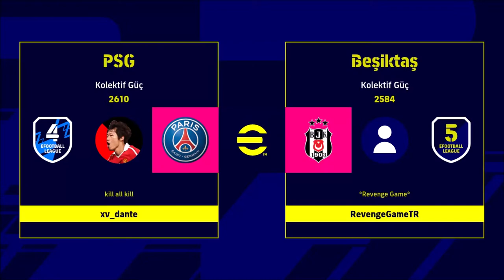E-Football 22 (Pes 22) Myclub Yenecekken Gg Olmak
Merhaba dostlar. Bir süredir beklediğimiz e-football 22 (pes 22) çıkış yaptı. Bir kaç gün incelemeden sonra sizlere video sunmak istedim. Keyifli seyirler. Yepyeni oyunlarla ve maceralarla buluşmak dileğiyle.
Test Yapılan Sistem Özellikleri:
İŞLEMCİ: İNTEL CORE İ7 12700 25MB ÖNBELLEK 12 ÇEKİRDEK 4.90 GHZ TURBO BOOST.

ANAKART: ASUS PRİME B660M-K DDR4 5333 MHZ USB 3.2 2X M.2.

RAM: GSKILL 16GB (2x8GB) TRIDENT Z DDR4 5066 MHZ CL20 1.6V Dual Kit RGB LED.

EKRANKARTI: ASUS NVİDİA GEFORCE DUAL GTX 1060 3 GB DX12 192 BİT DDR5.

HARDDİSK: SEAGATE 3.5'' 1TB BARRACUDA SATA 3.0 7200 RPM 64/210 MB/S OKUMA.

SSD: Samsung 500GB 970 EVO PLUS NVMe M.2 SSD (Okuma Hızı 3500MB / Yazma Hızı 3200MB).

KASA: COOLER MASTER MASTERBOX TD500 MESH 4x120mm ARGB LED FANLI MidT ATX BEYAZ.

POWER (GÜÇ KAYNAĞI): Cooler Master MWE 750W 80+ Bronze V2 2xEPS 120mm Fanlı.

MONİTÖR: Rampage Bright RM-61 24" 144Hz 1ms 1920x1080 Full HD (HDMI+DVI+Display) Curved Oyuncu Monitörü.

#2.MONİTÖR: HP 250 G2 LAPTOP.

KULAKLIK: COOLER MASTER MH 650 RGB 7.1 SURROUND MİKROFONLU PROFESYONEL OYUNCU KULAKLIĞI.

KLAVYE: COOLER MASTER MASTERKEYS LİTE RGB LED MEKANİK HİSLİ TR GAMİNG.

MOUSE: COOLER MASTER CM110 RGB OPTİK GAMİNG.

KAMERA: Everest Original SC-HD03 1080P Full HD Usb Metal Tripod Hediyeli Webcam Pc Kamera.

#2.KAMERA: A4 TECH PK-5 MİKROFONLU USB 480P WEBCAM.